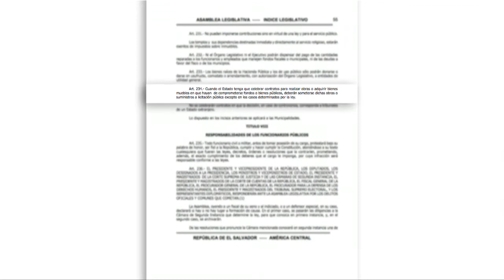Ministro de Defensa quisiera declararse en rebeldía a orden de sala